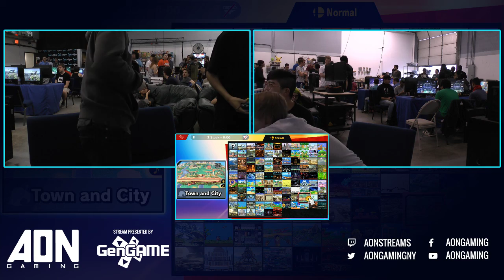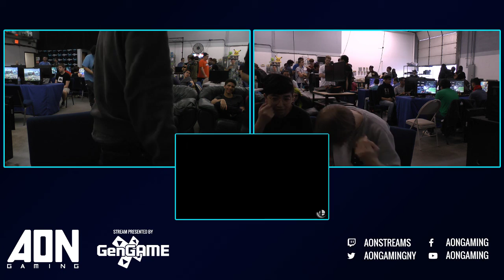AON Ultimate #026 Winners Semifinals Enki & Artisan Vs Tweek & Ralphie